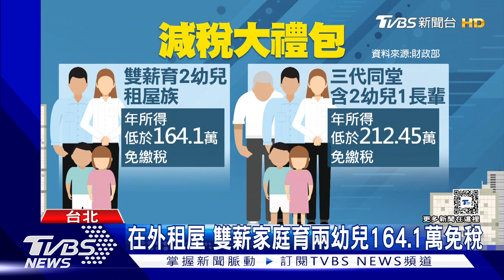月入低於52K免稅 單身租屋族:難領5萬薪｜TVBS新聞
大選前又端出減稅牛肉，財政部宣布，單身上班族在外租屋者，年所得低於62.6萬，相當於月入5.2萬以下者免繳稅，不過有年輕上班族感嘆，現在月薪要領到五萬元，其實很不容易，認為雖然每年都在減稅，但物價漲、生活壓力沒有減少。